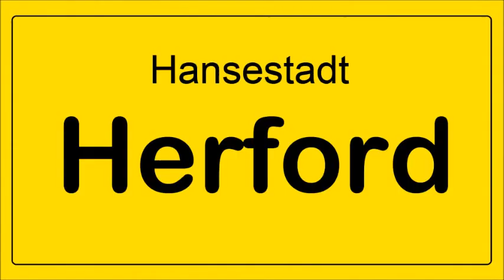Showband "TRIO INFERNALE" Weihnachtskonzert 2013 -- Part 27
Herford - 21. Dezember